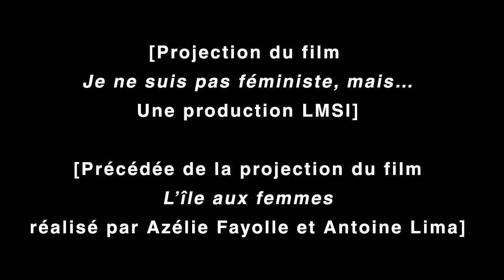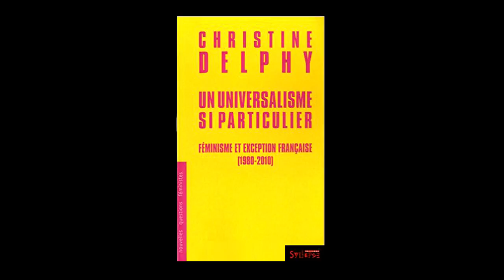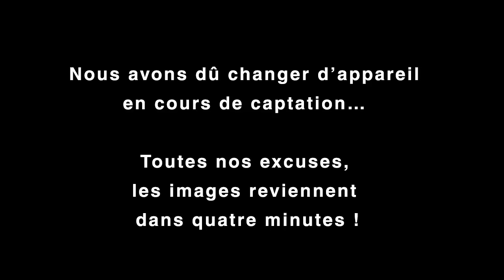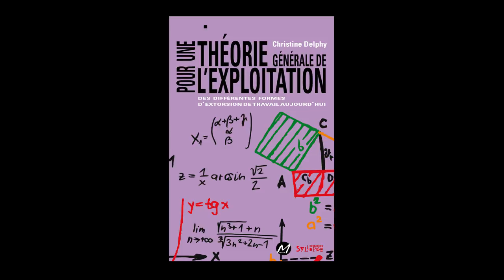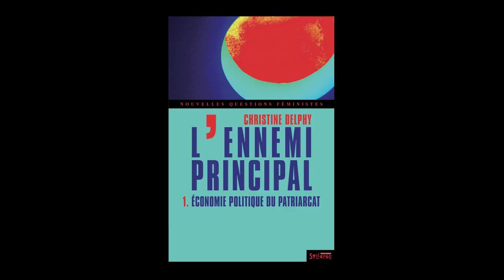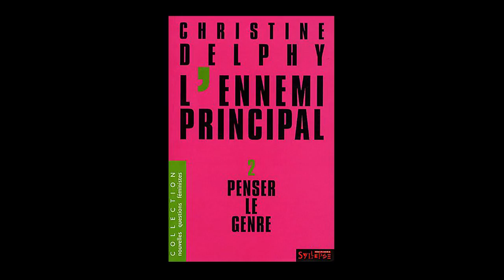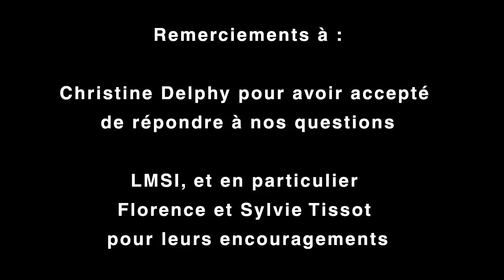"Je ne suis pas féministe, mais…" — Débat avec Christine Delphy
00:10 Présentation du programme
05:20 Présentation du projet de recherche "Visibilité et invisibilité des savoirs des femmes" par Caroline Trotot
08:50 Portrait de Christine Delphy
12:42 Débat avec Christine Delphy

Captation du débat qui a suivi la projection de "Je ne suis pas féministe, mais…" réalisé par Sylvie et Florence Tissot (LMSI), en présence de la sociologue Christine Delphy, le 15 mars 2017 à l’UPEM.

Un très grand merci à Christine Delphy pour avoir accepté cette invitation.

La projection a été organisée par l’association Marnelang, Cindy Charron, Mégane Courdelle et Azélie Fayolle. Un grand merci à Claire Laguian pour son soutien indispensable !

Le carnet Hypothèse du groupe de recherche "Savoirs de femmes. Visibilité et Invisibilité", dirigé par Caroline Trotot (UPEM)

Merci au FSDIE de l’UPEM pour son soutien, ainsi qu’aux services de l’UPEM qui nous ont prêté leur concours.

Merci à Jérémy Chateau pour le montage de la captation.

La projection de "Je ne suis pas féministe, mais…" a été précédée d’un court-métrage co-réalisé par Azélie Fayolle et Antoine Lima, "L’île aux femmes".